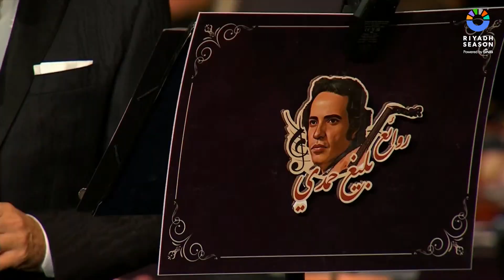Gana El Hawa - Saber El Roubai | جانا الهوى - صابر الرباعي - بليغ حمدي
إحدى أجمل الأغاني التي قدّمها العندليب الأسمر عبد الحليم حافظ، جانا الهوى أو جانا الهوا، قدمها العندليب على المسارح وبعد أن نالت نجاحاً باهراً أعاد غناءها في فيلم "أبي فوق الشجرة"

الفنان التونسي صابر الرباعي أعاد إحياء الأغنية، التي كتبها محمد حمزة ولحنها الموسيقار بليغ حمدي، ضمن فعاليات إحياء

One of the most beautiful songs performed by the legendary Abdel Halim Hafez, titled "Jana Al Hwa" or "Jana Al Hawa." Hafez presented it on stage, and after achieving great success, he re-sang it in the movie "Abi Fawq Al Shajarah."

The Tunisian artist Saber El Roubai revived the song during the celebration of BileghHamdiNight as part of the Riyadh Season.